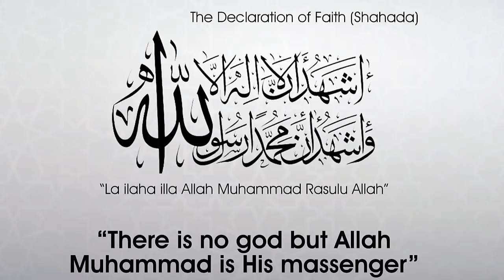Christian man: I visited Afghanistan and I came home and converted to Islam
Christian man: I met Muslims in Afghanistan, got inspired to convert to Islam

Translated titles:
Hombre cristiano: visité Afganistán y volví a casa y me convertí al Islam

Homme chrétien: j'ai visité l'Afghanistan et je suis rentré chez moi et je me suis converti à l'

ईसाई व्यक्ति: मैंने अफगानिस्तान का दौ

رجل مسيحي: زرت أفغانستان وعدت إلى الوطن واعتنقت الإسلا

খ্রিস্টান মানুষ: আমি আফগানিস্তান সফর

Pria Kristen: Saya mengunjungi Afghanistan dan saya pulang dan masuk Islam

Lelaki Kristian: Saya melawat Afghanistan dan saya pulang dan memeluk agama Islam

Христианин: я был в Афганистане, вернулся домой и обрат

கிறிஸ்தவ மனிதன்: நான் ஆப்கானிஸ்தானுக

Hıristiyan adam: Afganistan'ı ziyaret ettim ve eve geldim ve Müslüman oldum